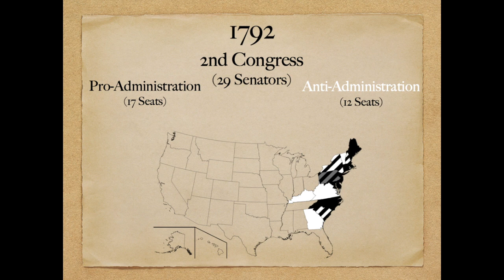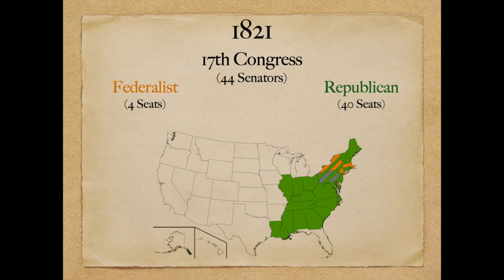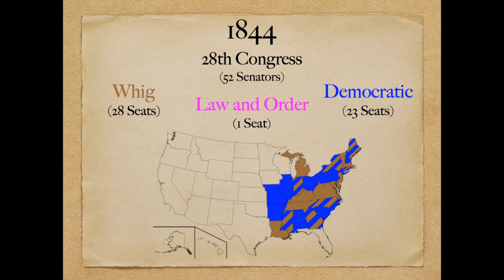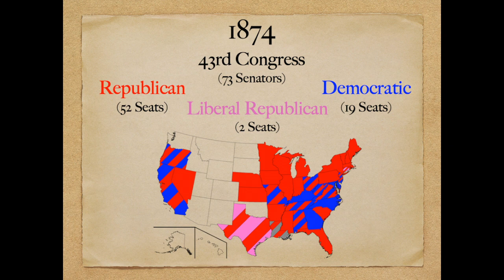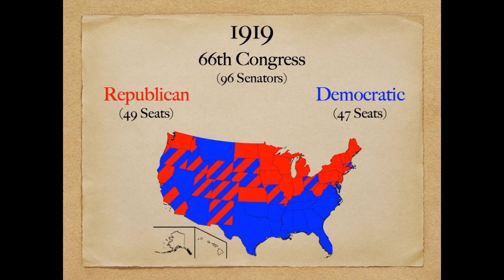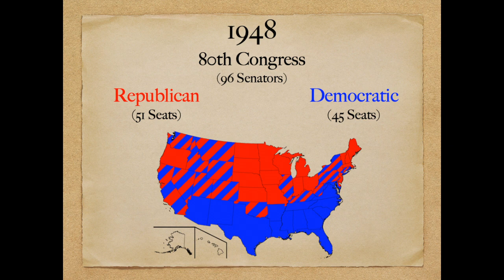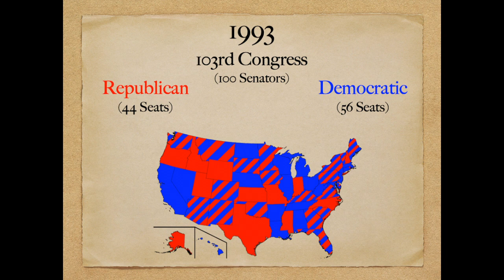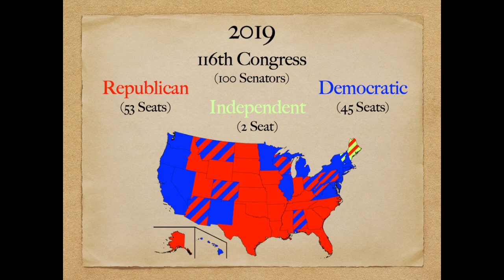Composition of the U.S. Senate, 1789 - 2020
Party Composition of the U.S. Senate from 1789 to 2020.

PLEASE READ FAQ FIRST

1.  Each slide depicts a rough generalization approximating the composition of the U.S. Senate in a given year.  They do NOT connote the election results of election years.  Those figures update the following year, when the new Senate formally begins.  Each slide attempts to take account of as many changes as possible during a calendar year.  Therefore, they may not always represent the figures of the first day of a new Congress.  They might account for changes several months later.

2.  There is no significance to the color scheme chosen.  American political parties do not have official colors.  The Red-Blue dyad for Republicans and Democrats is a relatively recent phenomenon, but I have propagated that schematic here.

3.  "Democratic-Republican" is an anachronistic term, used today to differentiate the early "party" founded by Jefferson and Madison from the contemporary Republican Party, which was founded in 1854 to oppose slavery.  In the 1790s and 1800s, the Democratic-Republicans were more commonly called Jeffersonian Republicans.  To be historically accurate, I label the Democratic-Republicans simply as Republicans in this video, but they are colored dark green to delineate from today's contemporary Republican Party, which is colored red.

4.  Appreciably long vacancies are colored in varying shades of grey.  There is no separate enumeration for vacancies anywhere.  But the total number of members atop the screen fluctuates according to how many sitting senators were present -- excluding vacancies -- and not the absolute total.